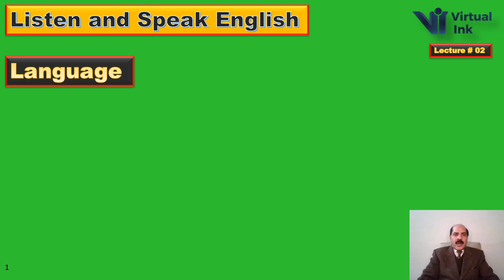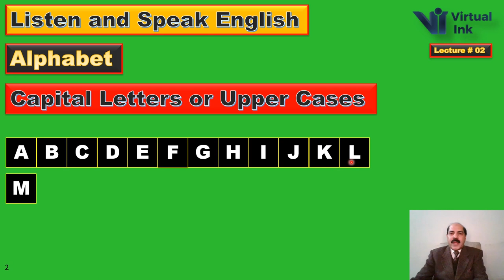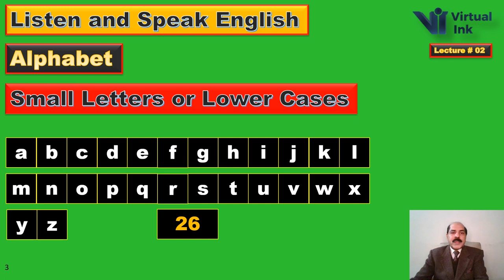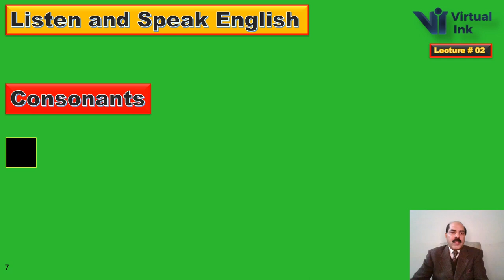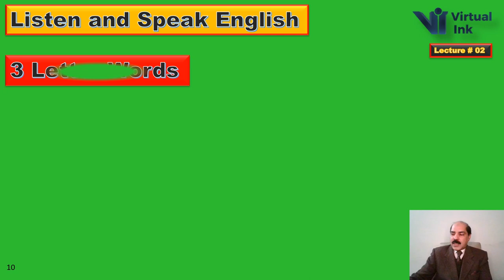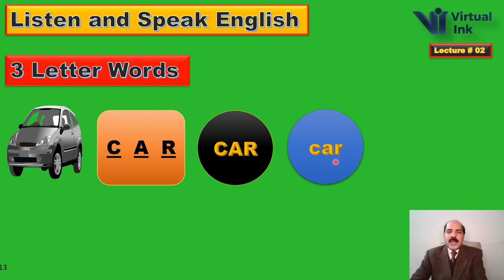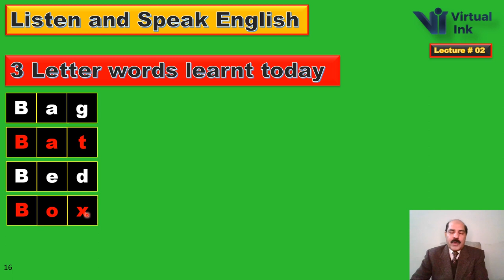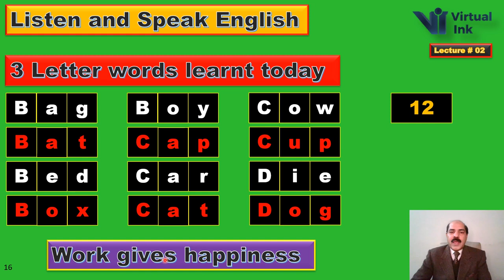English Alphabet |Lec 02 | Listen and Speak English |Virtual Ink by Dr Hafiz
In the current lecture, the basics of the English language such as sentences, words and letters are discussed in the beginning. Later, the English alphabet including capital letters/upper cases and small letters/ lower cases are explained in detail. The English alphabet comprise consonants and vowels. These two categories have also been described. In the last part of the lecture, different pictures are used to learn twelve random 3-letter words which are related to different things.
The current lecture is related to a newly started lecture series of spoken English namely Listen and Speak English. The series of lectures primarily aims at learning speaking English by only listening without going into rigorous details of English grammar. The lectures will be explained initially in Urdu/Hindu until sufficient proficiency is acquired by the viewers. In the following lectures, new English words will be learnt with the help of pictures and these words would be used to make English sentences using specially designed formulas. At the end of the lecture, the sentence of the day “Work gives happiness” is given to memorise.
Please watch all the lectures of the series Listen and Speak English in a sequence because they are interconnected with each other. Additionally, watch each video completely till the end.